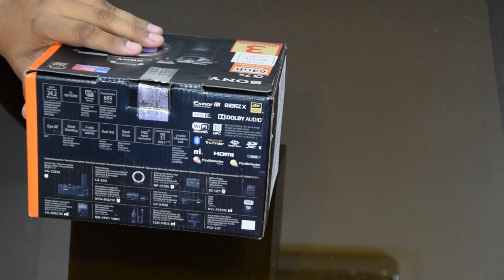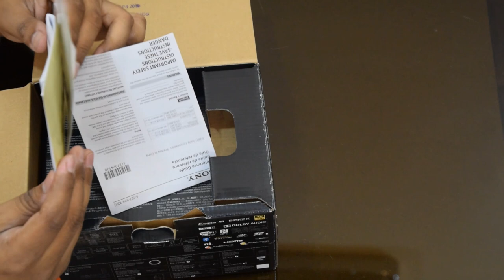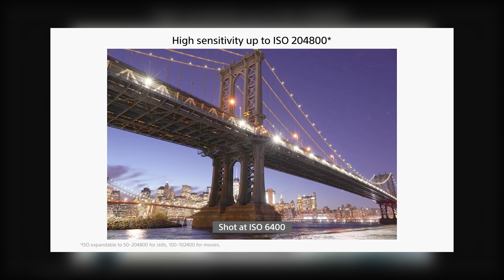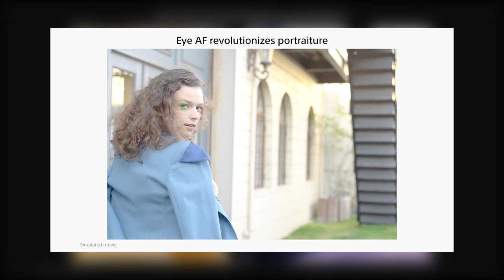SONY A7iii with 24-105 lens Unboxing - My 1st Vlog attempt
All Rights of this video reserved to - "Nishit Jadawala"